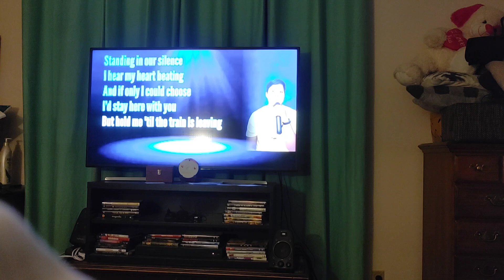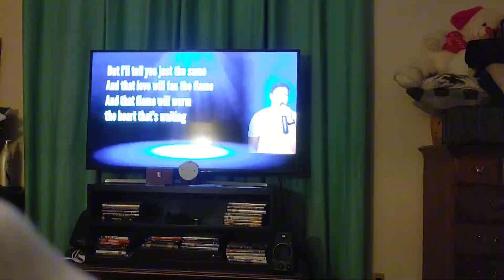To M with love